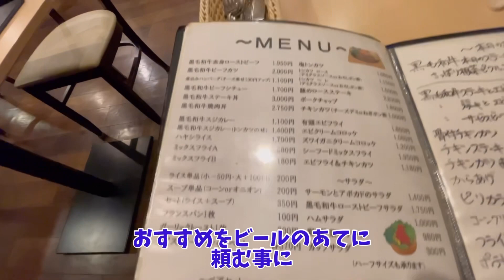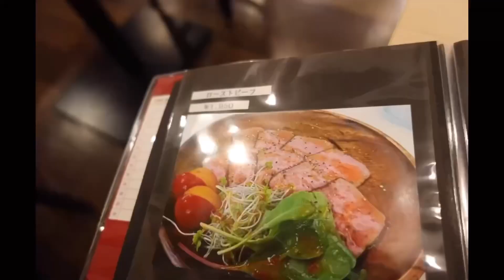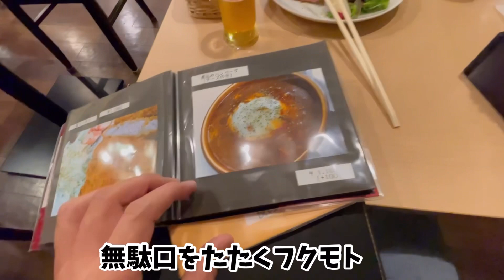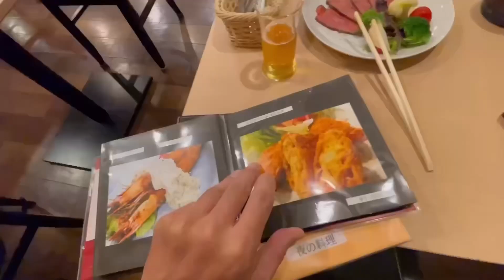大阪下町グルメファイル198【旨いお店は商店街の路地に多い❓❗️】「住之江区 東加賀屋 洋食にし」japan